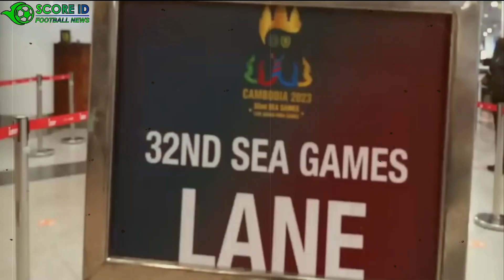LIVE RCTI ❗ TIMNAS INDONESIA vs FILIPINA - SEA GAMES U22 2023🔴 BERITA BOLA TERBARU HARI INI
Berita Informasi Sepak Bola Up To Date Seperti Berita Bola/Sepak Bola, Berita Transfer Pemain, Highlights Pertandingan, Hasil Pertandingan Dan Profil Pemain Kelas Dunia.